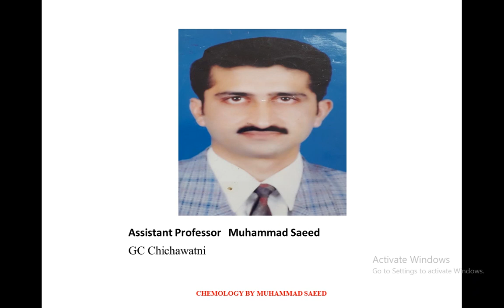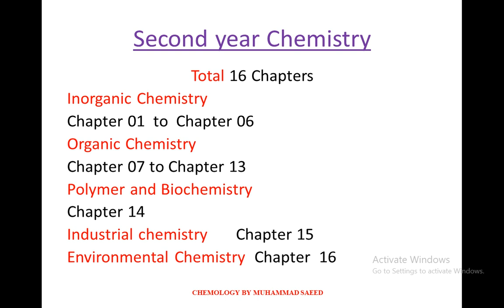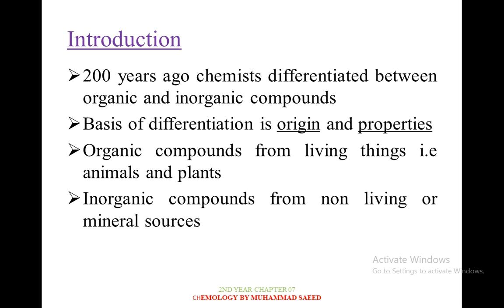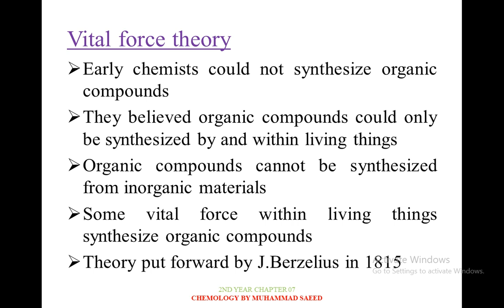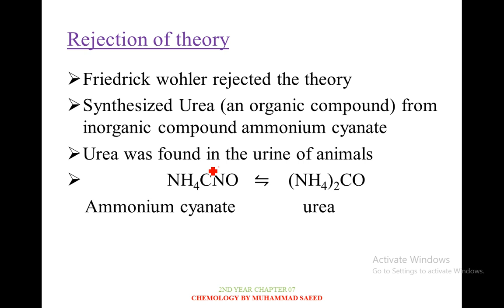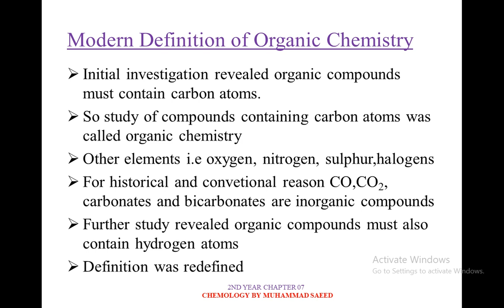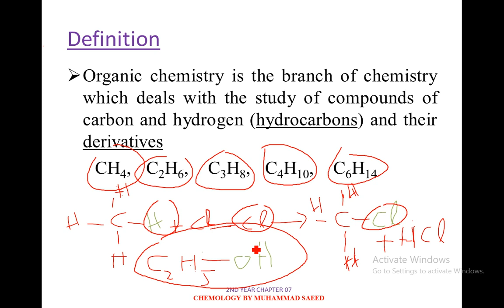Chemistry 2nd Year chapter 07 lecture 01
chemistry second year